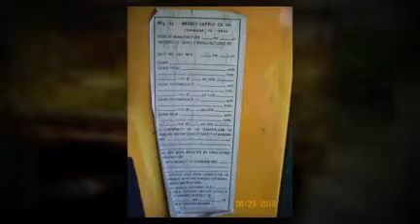Municibid - 1986 Ford F800 Dump truck w/plow and spreader